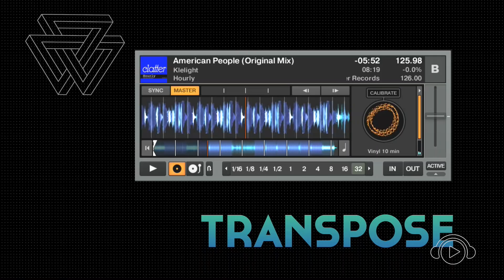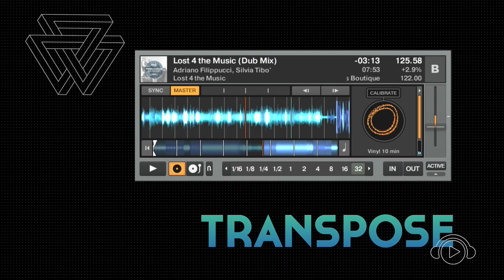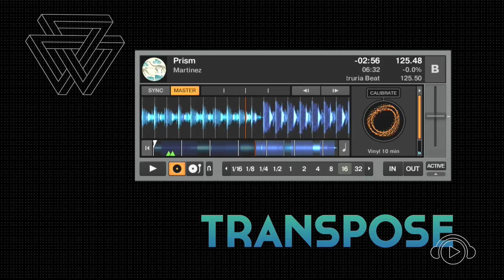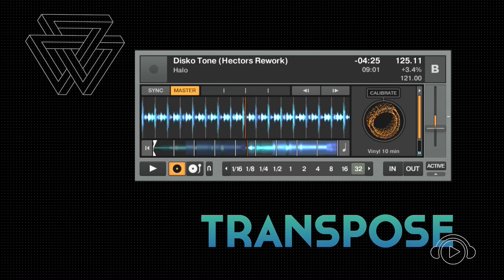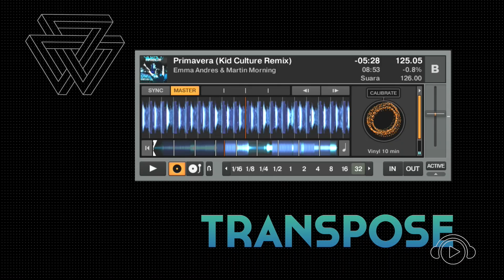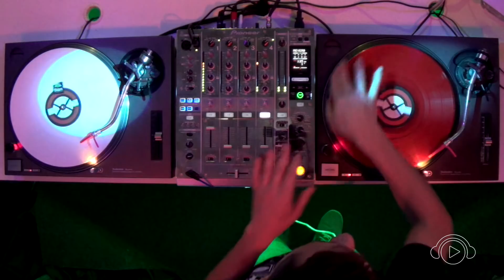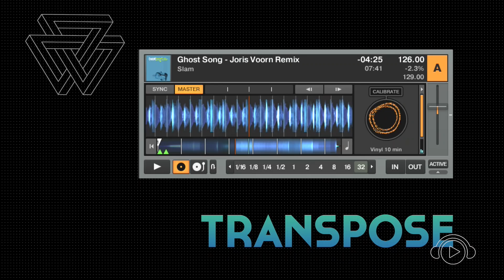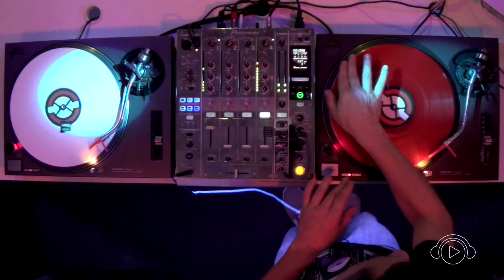Transpose #3 - DJ Ilya Simioni @ Ban TV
Ilya Simioni comanda o Transpose, na Ban todas as últimas terças do mês, em três blocos de boa música, que é divulgada a cada execução, ou seja, track list está na mão.

DJ Ilya é instrutor do curso de DJ (mixagem) da DJ Ban EMC, confira o conteúdo e datas